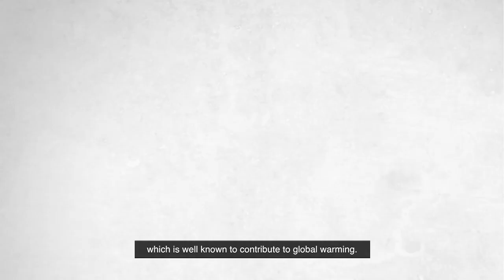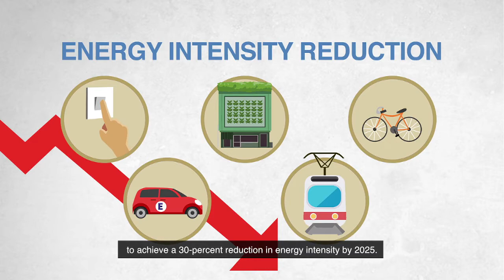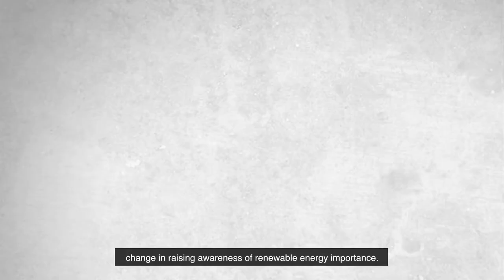Renewable Energy and Energy Efficiency in ASEAN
ASEAN-German Energy Programme (AGEP) is a jointly implemented project by ASEAN Centre for Energy (ACE) and Deutsche Gesellschaft für Internationale Zusammenarbeit (GIZ) GmbH on behalf of the Federal Ministry for Economic Cooperation and Development (BMZ). One of AGEP's activities aims to promote the benefits of renewable energy and energy efficiency to the ASEAN community.